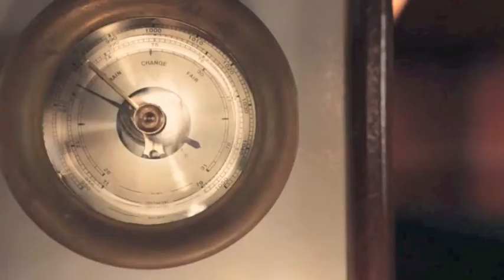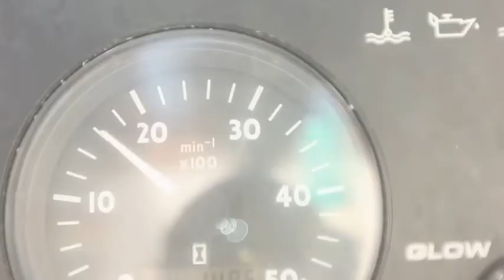Sea Span - Boats but not the Ocean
and here